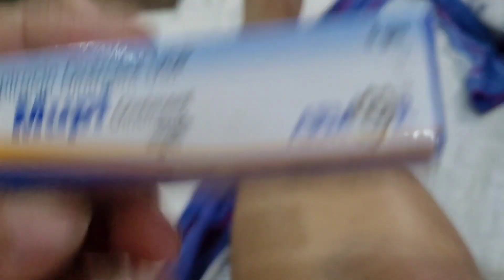Omg 😲 sangja ko haiway 1dam khatra accident bhayo........